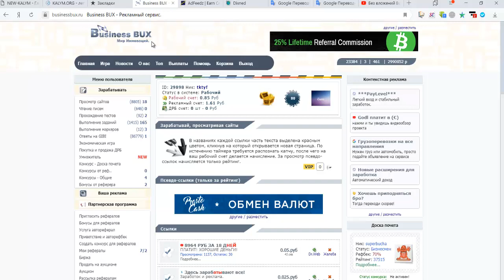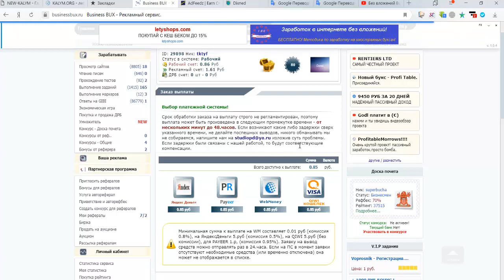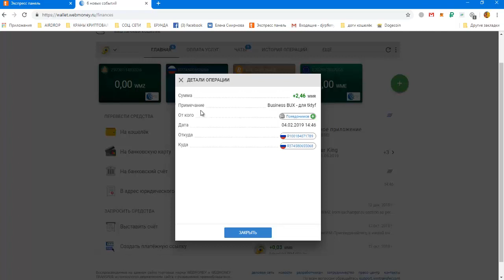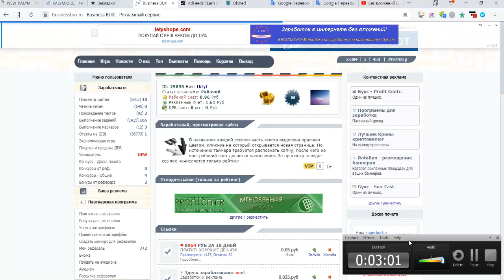Без вложений Business BUX ПЛАТИТ! ПРОВЕРИЛА НА ВЫВОД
Сумма 2,46 WMR
Примечание Business BUX - для tktyf
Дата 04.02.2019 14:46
Срок обработки заказа на выплату строго не регламентирован, поэтому выплата может быть произведена в следующим промежутке времени - от нескольких минут до 48.часов. Если возникают какие либо задержки сверх указанного времени, не делайте поспешных выводов, никого обманывать мы не собираемся, напишите нам на изложив суть проблемы. Если задержки были связаны с нашей работой, то будут соответствующие компенсации.